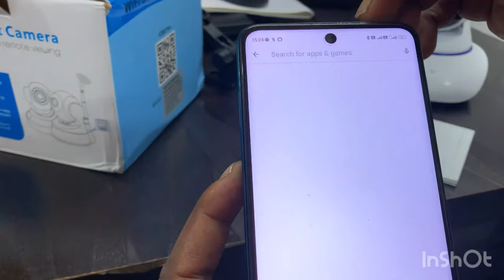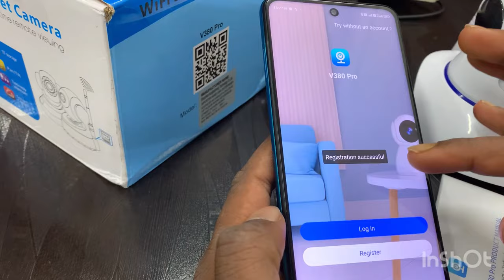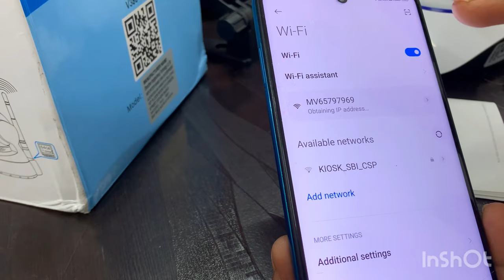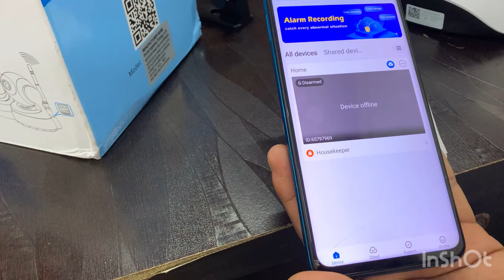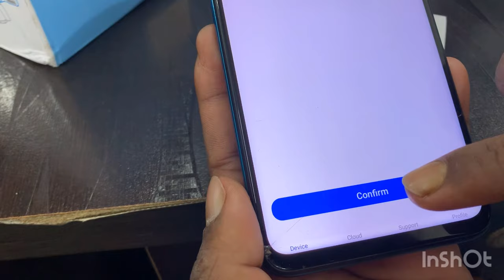How to Connect WiFi Smart Net Camera with Mobile - V830 Pro wifi net camera setup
How to Connect WiFi Smart Net Camera with mobile
     If you are having trouble to connect your wifi smart net camera then watch this video completely and connect your wifi net camera easily.

If this video really helps you to connect your mobile with wifi net camera then don’t forget to like this video.